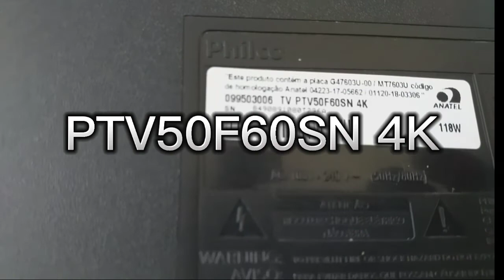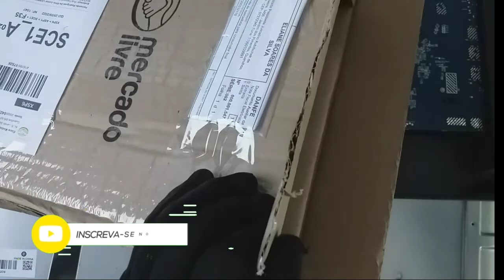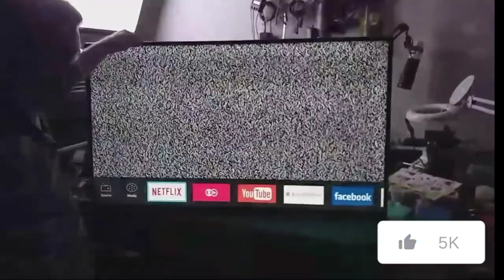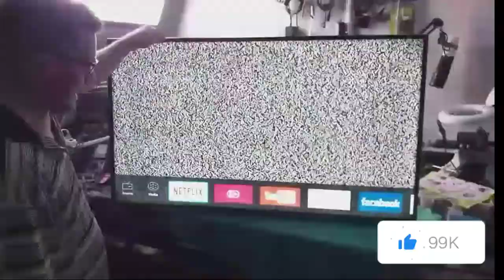TV PHILCO PTV50F60SN 4K fazendo comandos sozinha.(solução)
bom pessoal essa tv estava fazendo os comandos sozinha é o volume travado em 100 fiz vários procedimentos pra solucionar essa defeito mas não resolveu,então o último recurso foi a substituição da placa principal.
não foi tão cara asim custou 220 mais o frete de 18,90 o cliente achou barato e o problema acabou e o cliente ficou satisfeito e é isso que importa. logo abaixo é o link pra comprar a placa.